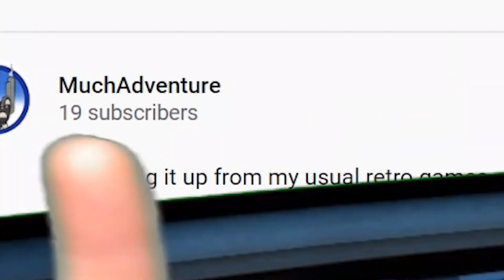INSANE NEW WARZONE GLITCH!! SEASON 5 INFINITY WARD FIX THIS!!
There's a new glitch at Lumber in Call of Duty Modern Warfare Warzone that allows you to go underneath the stairs and clip right through a bunch of debris that you shouldn't be able to.